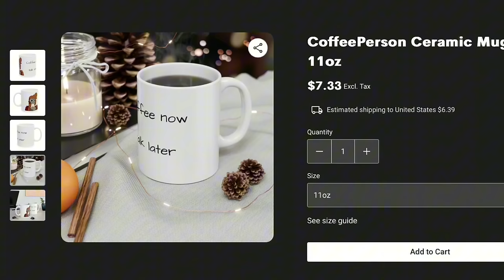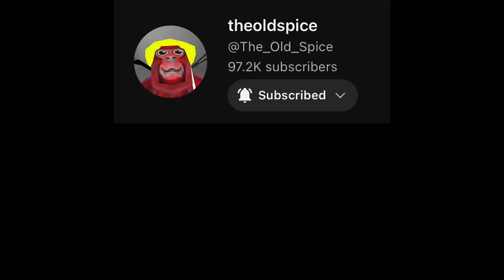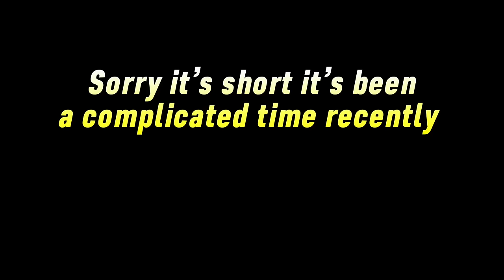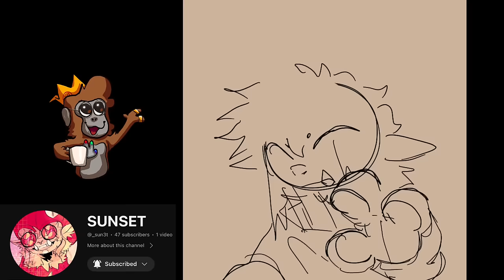TheOldSpice ANIMATED |GORILLA TAG ANIMATION| (ft.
I’ve been wanting to post an animation for a while, sorry that it’s short, planning a bigger one in a while.
Thank you to @The_Old_Spice for the audio from his hilarious videos!

See you guys later, god bless!